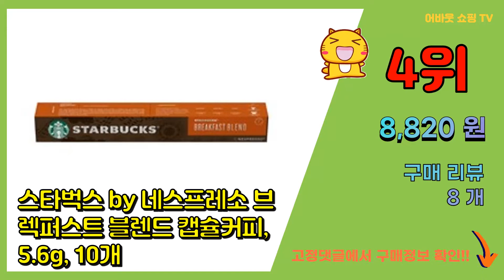[광고]네스프레소캡슐 추천 판매순위 Top10 || 가격 평점 후기 비교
❤️❤️❤️요즘 가장 많이팔린 네스프레소캡슐 추천❤️❤️❤️
[00:01]
10위. 일리 모노아라비카 브라질 캡슐커피 21개입, 140.7g, 1개 [13,560원]

[00:06]
9위. 일리 과테말라 캡슐커피 21p, 140.7g, 1개 [14,850원]

[00:11]
8위. 스타벅스 하우스블렌드 by 네스카페 돌체구스토 캡슐커피, 8.5g, 36개 [26,100원]

[00:16]
7위. 네스카페 돌체구스토 아메리카노 캡슐커피, 7.9g, 48개 [24,400원]

[00:21]
6위. 네스프레소 볼루토 캡슐커피 스위스산, 5g, 10개 [7,520원]

[00:26]
5위. 스타벅스 캡슐 네스프레소머신 호환 100캡슐, 10개 100캡슐, 스타벅스 5가지맛 20캡 [51,820원]

[00:31]
4위. 스타벅스 by 네스프레소 브렉퍼스트 블렌드 캡슐커피, 5.6g, 10개 [8,820원]

[00:36]
3위. 투썸플레이스 에이리스트 캡슐 커피 버라이어티 팩, 투썸플레이스 캡슐 커피 버라이어티 팩 4 [25,000원]

[00:41]
2위. 일리 네스프레소 호환 캡슐커피 인텐소 10개입, 57g, 1개 [6,330원]

[00:46]
1위. 네스프레소 캡슐 커피 판매량 많은 5종 세트 총 50개 [39,360원]